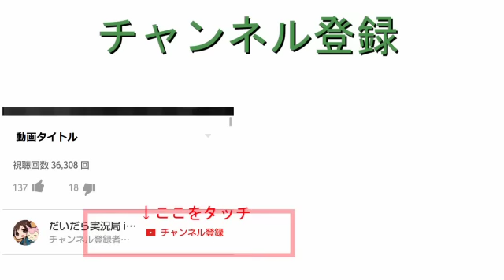#4【3つのデラックス？！】星のカービィTDXを実況プレイ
ビートルは鬼畜すぎると思うんですよ

★LINE＠友達追加よろしくね！

●『星のカービィ トリプルデラックス』
● 発売日 2014/1/11
● Nintendo
● 3DS 4,571円（税別）